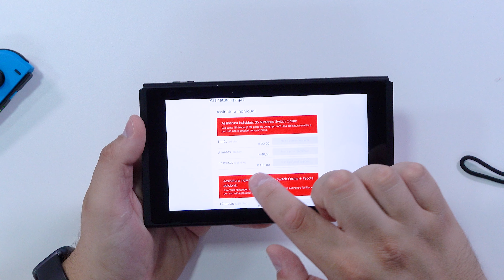Nintendo Switch | O MELHOR VÍDEO GAME PARA 2022?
⚡Nintendo Switch